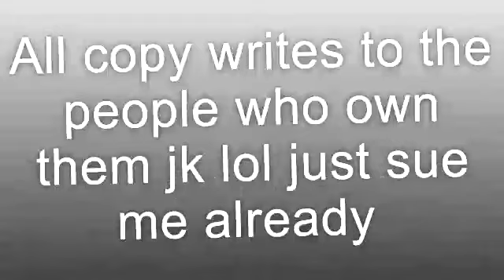eminem vs donald trump rap battle! (Epic version!)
Thank you for making this video go viral it means so much to me I want to thank all 30 something subscibers i have its too many to count sorry guys you all are amazing